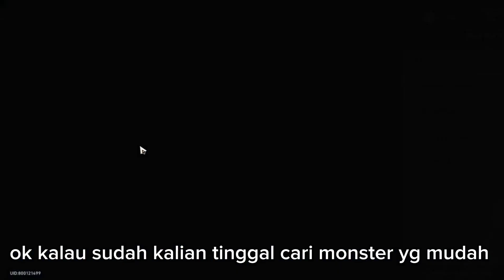Morituri Te Salutant | Achievement Honkai Star Rail